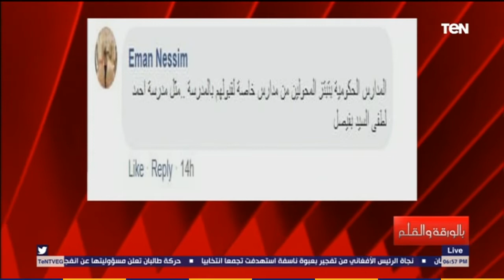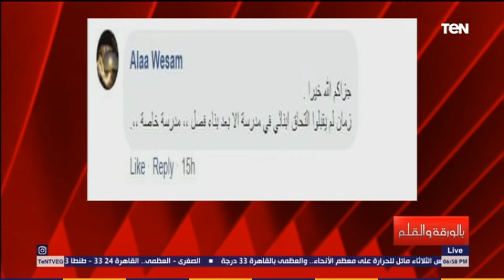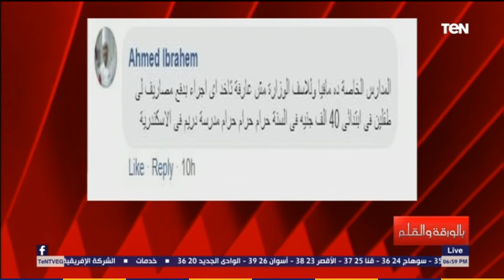الديهي يفضح مافيا التبرعات والتحويلات بعدد من المدارس الخاصة ويعرض عدد من الحالات